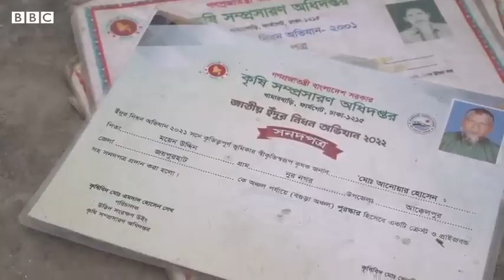RAT CATCHING EXPERT WHO GOT NATIONAL AWARD FROM GOVERNMENT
Chuhay pakrany wala Anwar Hussain of Bangladesh RAT CATCHING EXPERT WHO GOT NATIONAL AWARD FROM GOVERNMENT